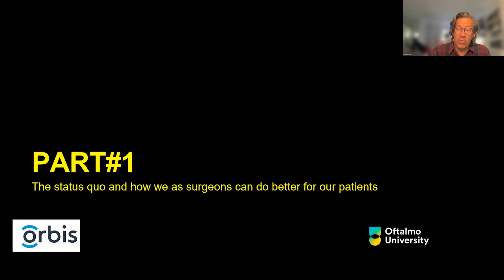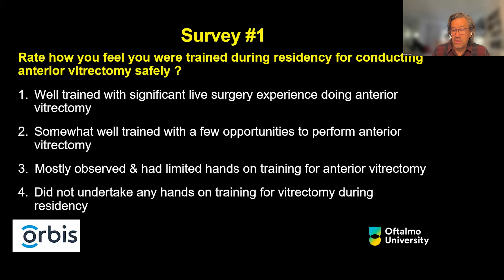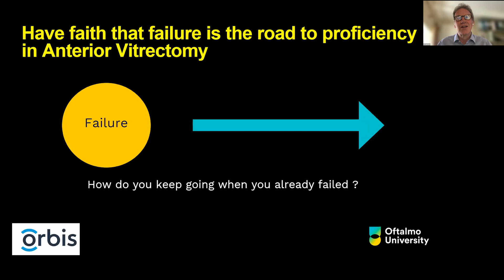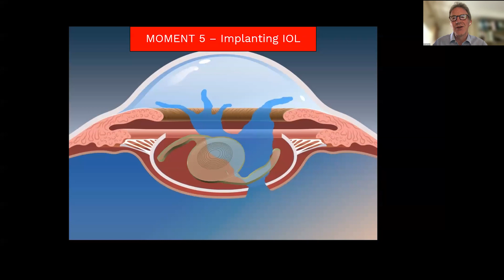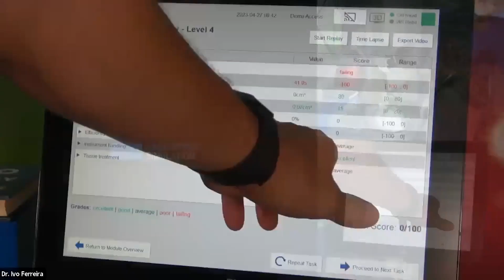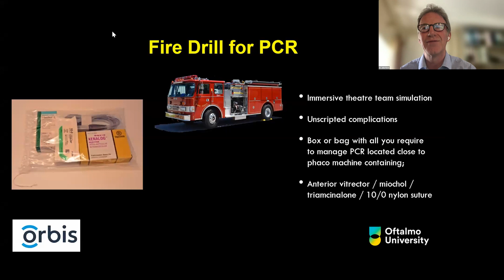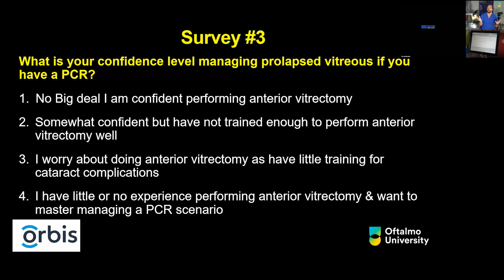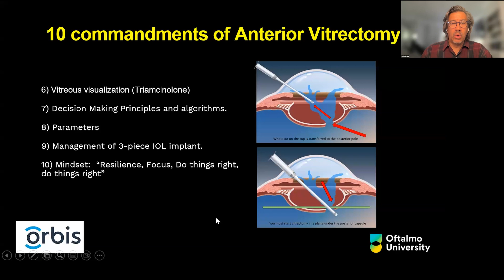Lecture: Novel Applications & Innovations in the Surgical Training Space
We invite you to this global webinar where thought leaders will discuss high fidelity simulation and progressive concepts in accelerated skill transfer in surgical training. During this event, they will demonstrate the latest technologies & adult learning models to improve surgical preparedness for anterior vitrectomy in a PCR. In this interactive webinar educators with extensive experience using simulation will discuss how to accelerate the learning process for serious cataract complications like prolapsed vitreous during a PCR.

The approach of this webinar will be to promote critical thinking and intraocular surgical situational awareness to foster good visual outcomes after a PCR. Using simulation with multiple camera views, remote mentors Dr. John Ferris and Dr. Ivo Ferreira will harness the power of virtual reality to deconstruct key learning pearls that will help you undertake anterior vitrectomy with more refined technique.

Lecturers: Marshall Dial, Dr. Ivo Ferreira & Dr. John Ferris